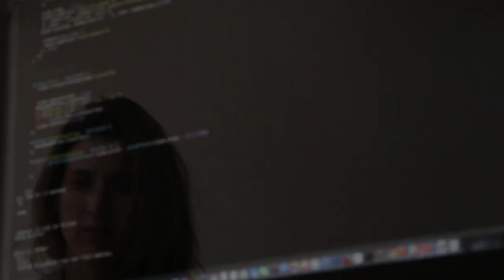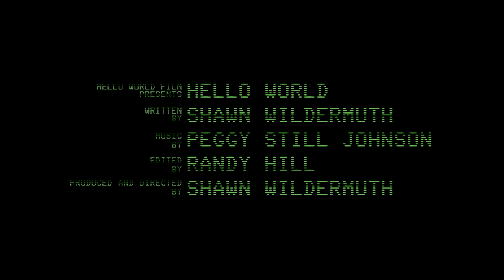Hello World (2020): Final Trailer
The film delves into the history of software development that started as a woman-led industry but has evolved into a majority white male and Asian dominated industry. It tackles the tough topic of why women as well as black and latinx people don’t pursue software careers. By demystifying the profession, the film encourages people from every background into joining this generationally changing profession.

Telling the truth about the problem of diversity and inclusion in software development while encouraging the next generation of developers that we’re ready to welcome them into the fold.